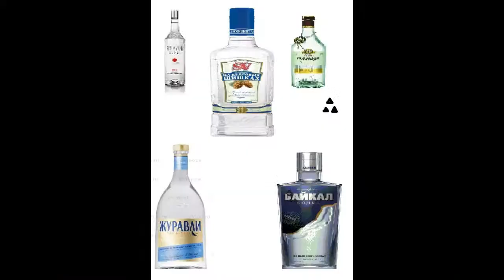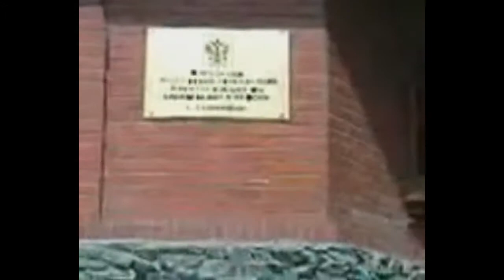Водка как средство от депрессии